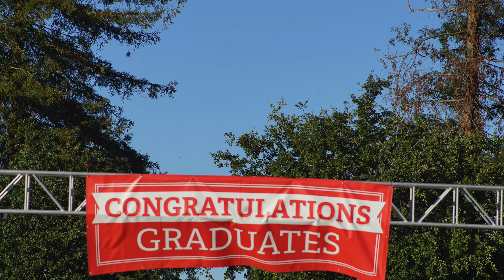Henry M. Gunn High Graduation of Class 2022 奇峰、奇虹參加的高中畢業典禮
一個典型美國中學的緊湊、有趣且儀式感滿滿的活動，2022年6月1日。